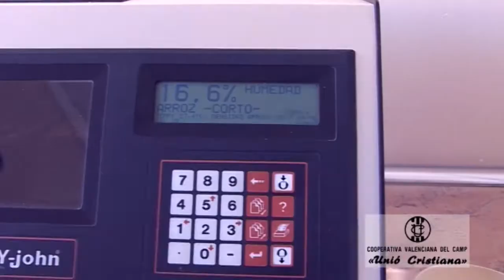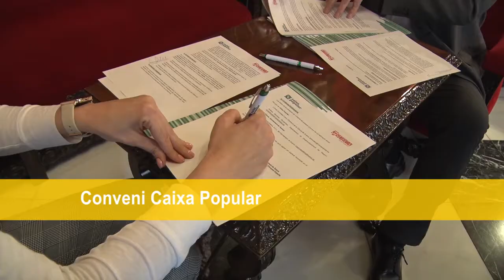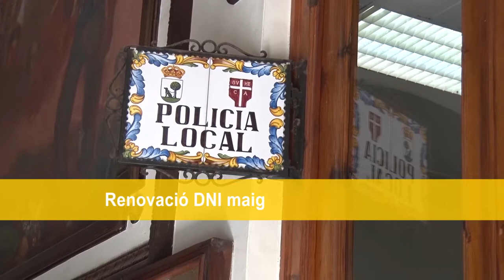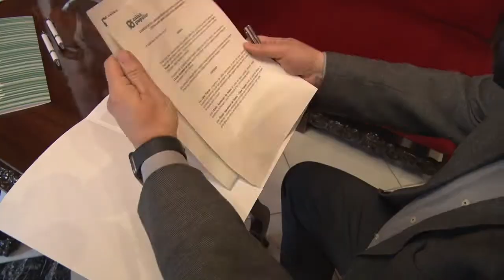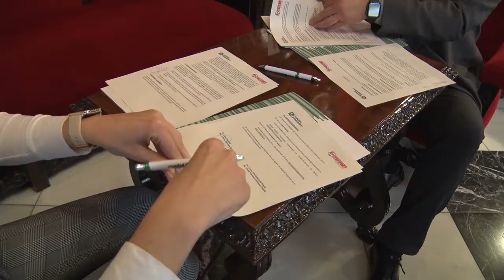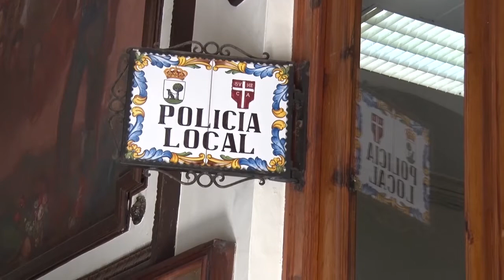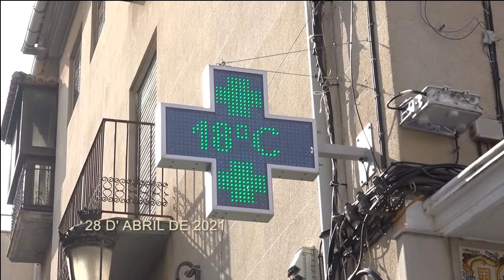2021-4-28 Informatiu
L’Ajuntament de Sueca renova el conveni amb l’entitat Caixa Popular amb el qual es pretén fomentar l’ocupació i incentivar l’activitat emprenedora -Carmen Pérez, Lorena González, Dimas Vázquez-, Demà dijous s’inaugura una nova exposició a l’Espai Moret de la Sala Municipal Els Porxets, Ja hi ha noves dates per a la renovació del DNI al mes de maig,  El pròxim diumenge arranca la programació cultural del mes de maig amb un espectacle de teatre per a públic familiar